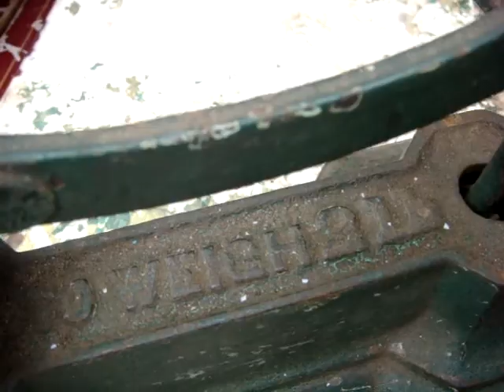2 Vintage ibrasco cast iron ENGLAND Scales with weights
2  Vintage ibrasco  cast iron  ENGLAND  Scales with weights